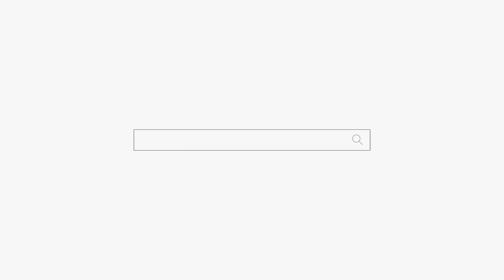연기 지망생 탤런트... 음 미안해... 부천점집 인천점집 용군TV 무당 강화별상 일월당